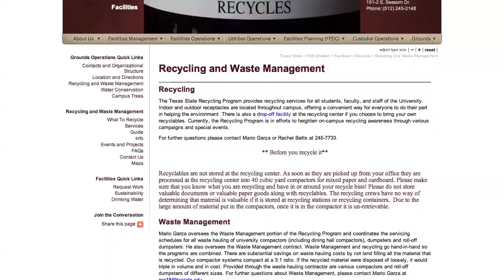Keeping The Campus Beautiful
You don't have to look for very long on campus to notice it -- littering. There seems to be more of it lately. Taylor Wilborn has more in this Bobcat Update.